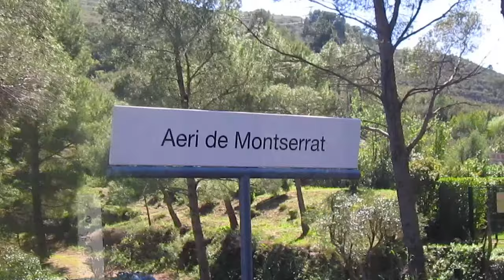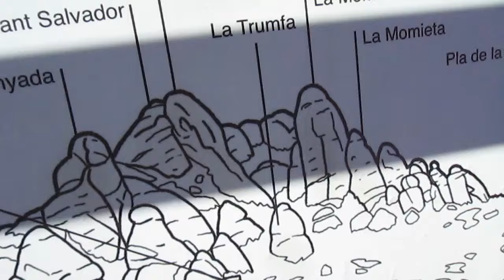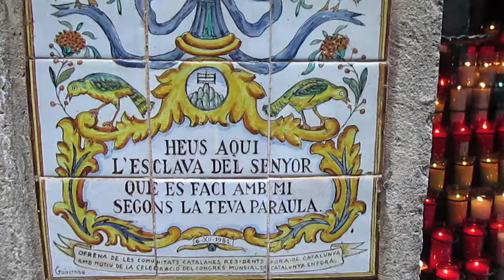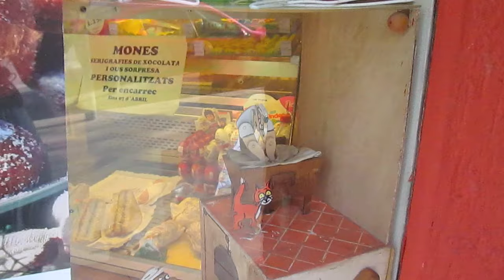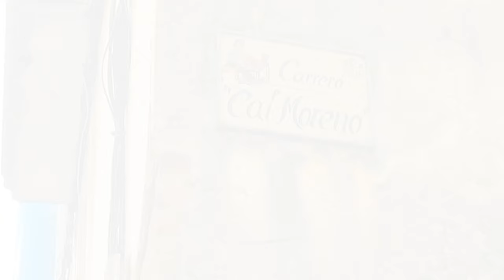MONTAÑA MONTSERRAT 🌺 PASEANDO POR EL PUEBLO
Aquí os comparto mi viaje de fin de semana a este monte más importante de Cataluña, y luego grabo un poco de mi paseo por el pueblo, que es bastante historico y bonito.